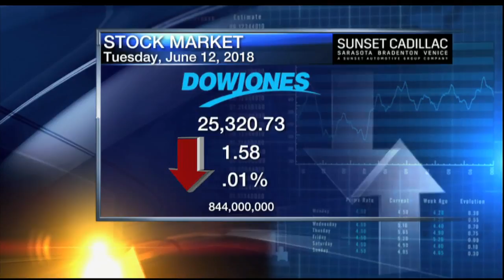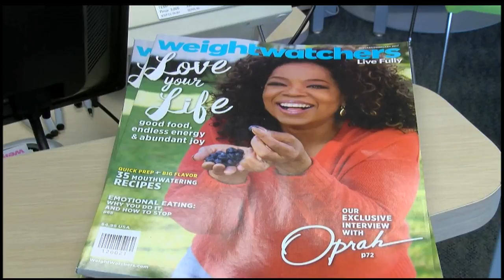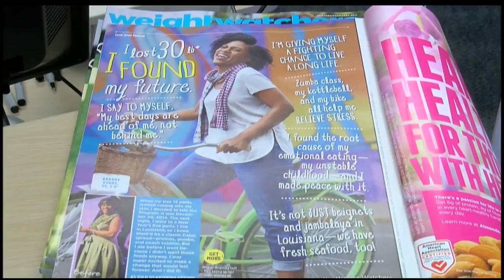Video: 5pm Business Report - June 12, 2018